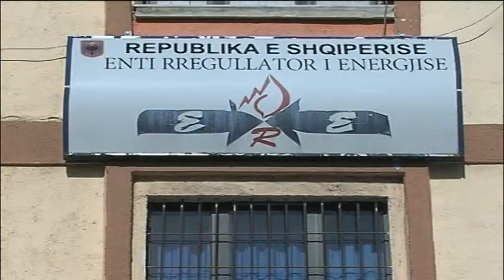KESH KERKON IMPORTIN NGA CEZ ABCNews 12 Korrik